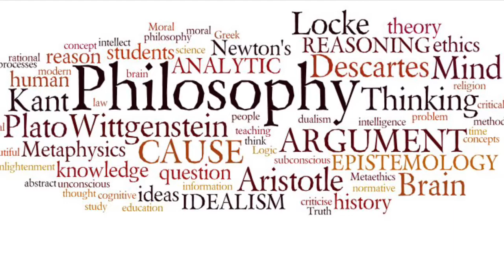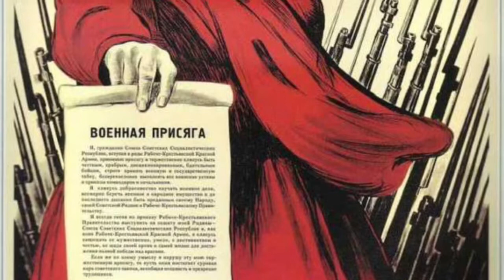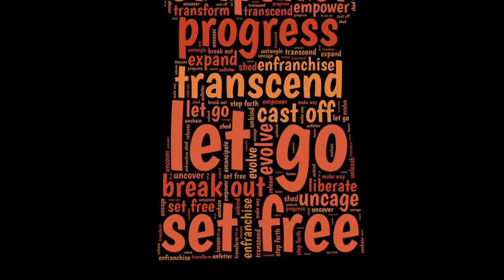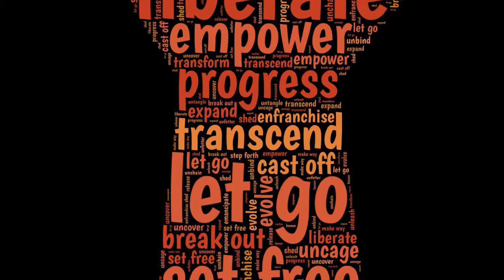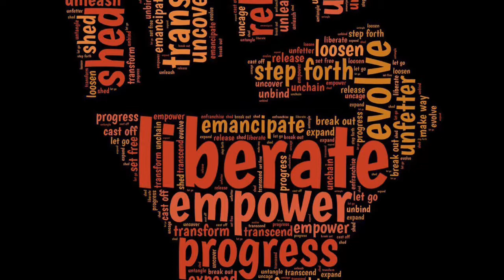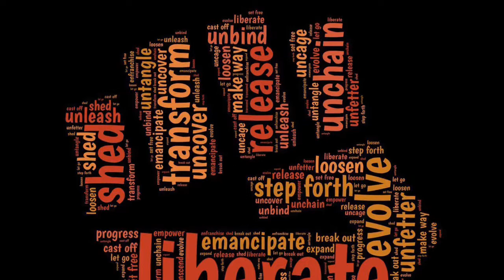Is Christianity & Catholicism compatible with Feminism & Socialism?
Is Christianity & Catholicism compatible with Feminism & Socialism? An examination of essential aspects of each category by definition. Comment people, I want a lively discussion on this one.